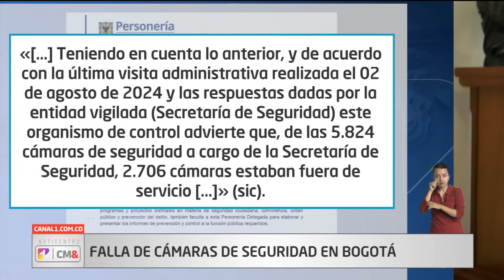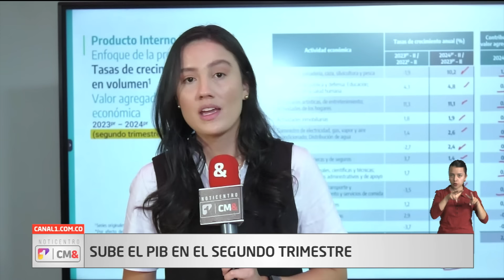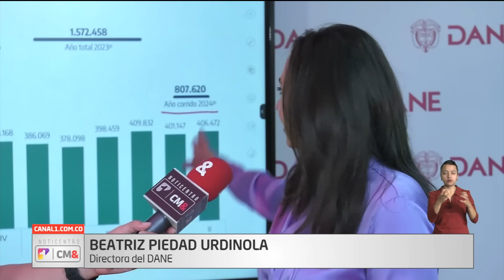NotiCentro 1 CM& Primera Emisión 15 de agosto de 2024